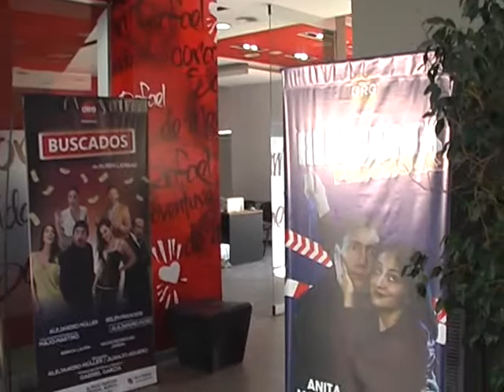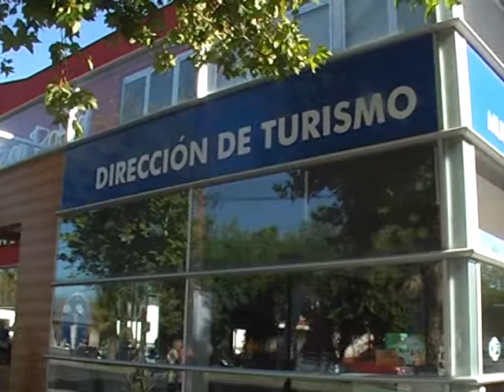NOS ELIGIERON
A horas de finalizado el fin de semana largo debido a los festejos de Carnaval, desde la Dirección de Turismo Municipal, su titular Javier Muñoz brindó, a la prensa, una conferencia donde dió detalles de un primer balance. En e mismo informó que tal ha sido afluencia de turistas a nuestro departamento que el lunes de carnaval hubo que derivar gente al departamento de Alvear dado que las locaciones estaban colmadas al 100 %.